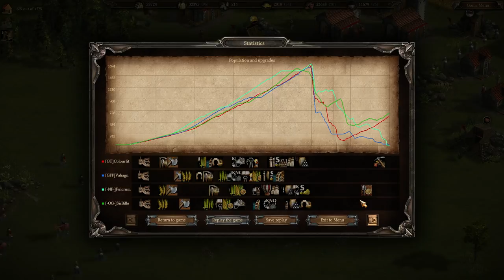Cossacks 3 | 2v2 15pt | The Ultimate Sacrifice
This is for season clash, and by far the closest and most interesting game we've had so far! Enjoy!